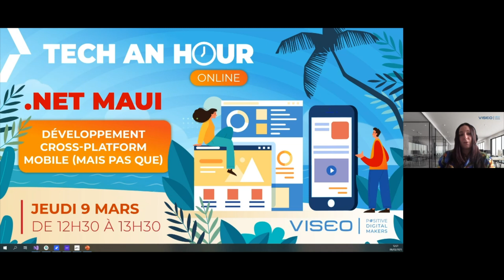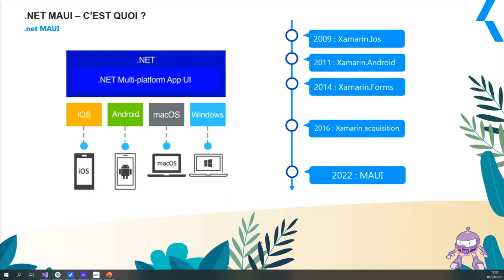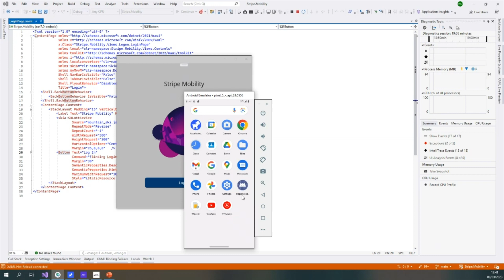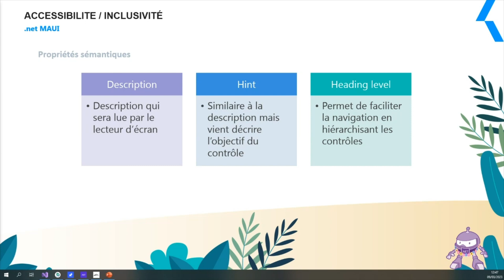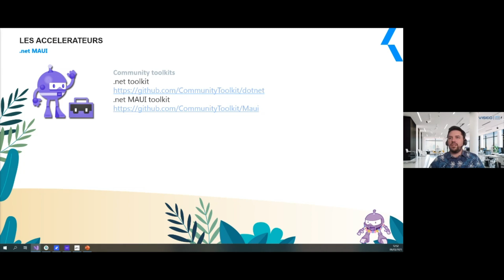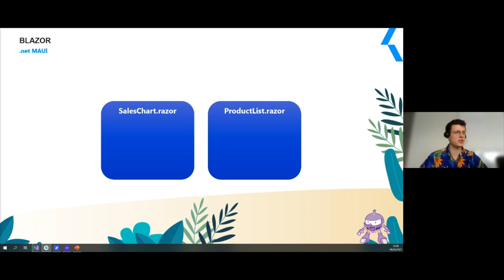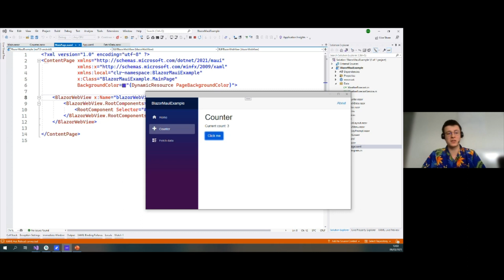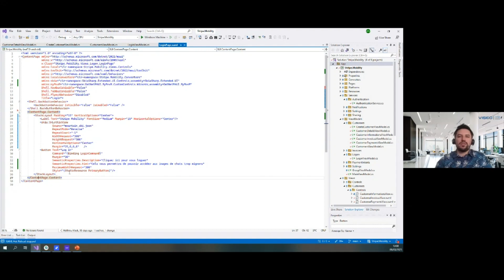Tech An Hour - Net MAUI